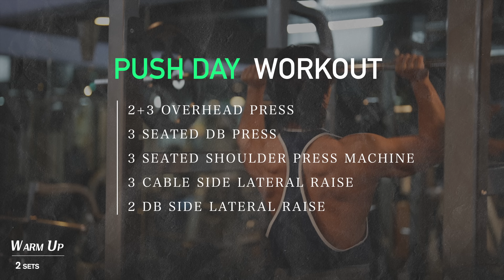어깨운동은 조금 더 내리고 많이 내밀어보세요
이번 어깨운동 영상은
오버헤드프레스와 시티드 덤벨 프레스, 사이드 레터럴 레이즈 동작에 대한
자세한 설명이 많이 담긴 어깨운동루틴 영상입니다.

00:00 미리보기
00:12 어깨운동에서 가장 중요한 것
00:53 오버헤드프레스
01:36 오버헤드프레스 자세 & 팁
04:14 오버헤드프레스 본 세트
05:15 시티드 덤벨 숄더프레스 자세 & 팁
06:29 머신 숄더 프레스
08:15 케이블 사이드 레터럴 레이즈
10:16 어깨운동시 불편한 느낌이 든 이유
11:46 덤벨 사이드 레터럴 레이즈
12:32 밀기운동루틴 진행시 삼두운동 추가

🍚 고독한 식단 시리즈 출시!
     고단백 37g 고독한 계란 귀리 볶음밥

🍗 다이어트 식단은 랭킹닭컴!
      위 링크를 통해 추천인 가입하시면,

🥤 독일 프리미엄 보충제 아이언맥스

🥬 매일 아침마다 마시고 있는
      유기농양배추사과즙